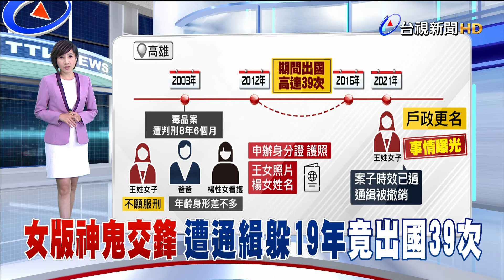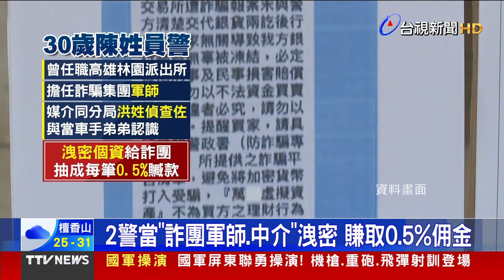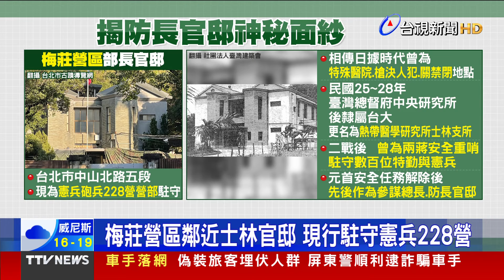女版神鬼交鋒 遭通緝躲19年竟出國39次【發燒話題】-20240925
(00:00)女版神鬼交鋒 遭通緝躲19年竟出國39次
(02:02)車手弟牽線!警勾結詐團騙上億 起訴33人
(03:58)惡劣!男同條路連3撞肇逃 瞎扯"車被偷"
(05:31)防長官邸百萬電費掀熱議 神秘"梅莊"曝光